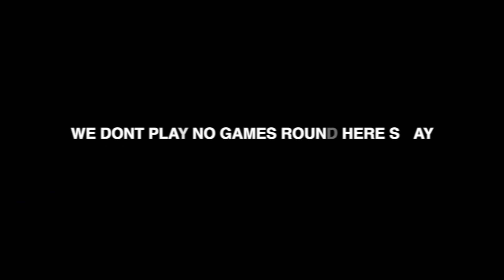Face Yourself - Spineless FT. Dylan/Jeremy Newhouse "Official Video" 2LM Reacts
Help Me Keep These Videos Flowing Daily!!
Payapal: TooLITMafia

▶︎PSN: TooLITMafia